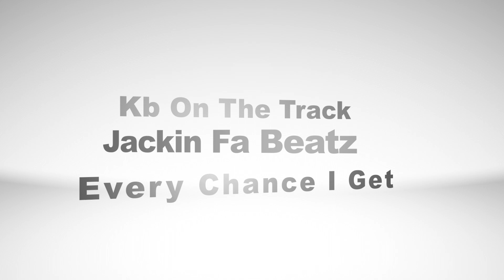KB "EVERY CHANCE I GET" WONT STOP MIXTAPE PROMO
JUST SHOOT PHOTOGRAPHY GROUP AND PCE-!KB ON SUM MIXTAPE SHIT!JACKIN FOR BEATZ!SAVANNAH GEORGIA LETS GO!"WONT STOP" THE MIXTAPE ON THE WAY